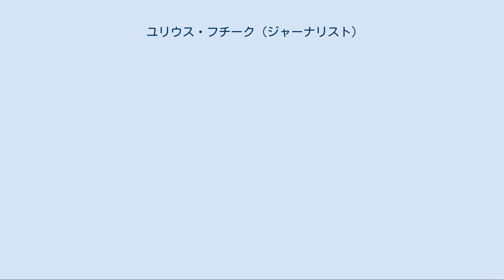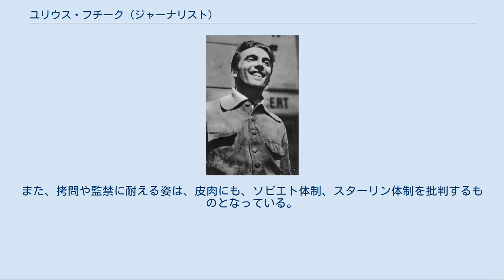ユリウス・フチーク (ジャーナリスト)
ユリウス・フチーク（チェコ語: Julius Fučík、1903年2月23日 - 1943年9月8日）は、ナチス・ドイツ占領下のチェコスロバキアのジャーナリスト、共産主義者。
ナチスによって収監、拷問され、処刑された。
『絞首台からのレポート』が有名。
 1903年、プラハで労働者階級の家庭に生まれる。
父は、鉄鋼労働者。
1913年、フチーク家はプラハからピルゼンに引っ越す。
そこでは、州立職業ハイスクールに通う。
政治と文学への関心は顕著であり、1915年には12歳にして『Slovan』という名の新聞を発行した。
10代の時、地元のアマチュア劇団に所属して、変装のテクニックを身につけたが、それが後の地下活動に役立だった。
彼が老人に扮した写真が残っている。
 1920年、彼はプラハで学び、チェコスロバキアの社会民主労働者党に参加、その中でも左翼寄りになる。
1921年5月、この一翼は、チェコスロバキア共産党（CPC）を設立。
この頃、プリゼン地方紙のために最初に文化的な投稿を書いた。
 フチークは、文学的な内容を持つ新聞の編集者の職に就く。
一方でCPC内では文化研究についての責任者となり、文芸評論と政治的文書とで両立した。
この頃、フチークはチェコスロバキアの秘密警察に度々逮捕されたが、この時点のそれはチェコの国立警察であり、共産主義活動を取り締まるのが目的であって、検挙や収監は過酷ではなかった。
1934年には、8か月の禁固刑を免れている。
 1930年には4か月間、ソビエト連邦を訪問、非常に楽観的な報告を書いた。
1934年7月、アドルフ・ヒトラーが台頭した直後にバイエルン州を訪問した。
ミュンヘンにて、チェコの今後の党活動について解説した。
1934年、再びソ連を訪問した。
多くのレポートを書き、ソビエトの躍動を印象づける。
チェコ共産党内でスターリン批判をするワイルとジャン・スラヴィクを相手に激しい議論をする。
フチークはスターリンを讃美し、スターリン批判はチェコ共産党にとって致命的だと批判した。
 1938年、フチークはアウグスチナ・クディニロヴァ（後にグスチナ・フチーコヴァとして知られた）と結婚した。
 1938年9月、プラハ政府がCPCに解散命令を発した。
以降、CPCは地下活動を行う。
1939年3月、ナチスドイツがチェコスロバキアを占領した。
フチークはいったん両親の住むChotimに帰り、一般的な新聞で歴史や文学についての記事を書くが、すぐにCPCの地下活動を再開した。
1940年、ゲシュタポがChotimにてフチークを捜索したため。
彼はプラハへ帰還した。
 1941年、フチークはCPCの中央委員会に所属した。
彼は紙を提供して、定期的に共産党機関紙を発行しようと企画したが、1942年4月24日に偶然の捜査によって6人の仲間とともにゲシュタポによって逮捕される。
その時、フチークは銃を持っていた。
逮捕されるよりは自殺を選べと、渡された銃である。
しかし、そこで自殺すれば、他の仲間が活動家である嫌疑が高まるので、銃は使わなかった。
 フチークはパンクラーツ刑務所で、獄中記を綴った。
秘密警察の活動は公にはされず、被疑者は多く殺害されるので、尋問や拷問を詳細に述べたそれは貴重であり、心を打つ内容になっている。
それは巻きタバコの紙の部文に書かれて、コリンスキーとホラという名の同情的なチェコ人看守によって持ち出された。
 1943年5月、フチークがドイツに護送された。
2か月以上バウツェンで、その後はベルリンで拘留された。
1943年8月25日、非合法活動の廉で訴えられた。
そして、ナチで有名なローラント・フライスラーによって、死刑を宣告される。
1943年9月8日、Plotzensee刑務所にて斬首された。
 妻のグスチナ・フチーコヴァも強制収容所に拘留されたが生還した。
戦後、グスチナはフチークの遺稿を取り戻して研究した。
1947年、CPCの援助により『絞首台からのレポート』を出版して成功を収めた。
1948年、チェコスロバキアがスターリンの支配下に入ると、幸か不幸か、フチークは政治的意図の下に顕彰され、そのレポートも90か国の言語に翻訳された。
 共産党はフチークを宣伝として利用、党で最...